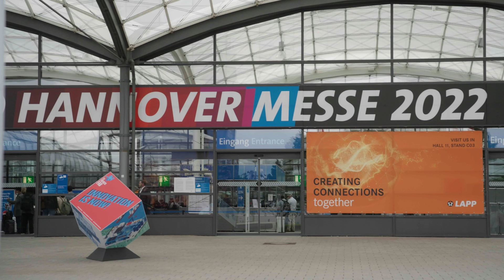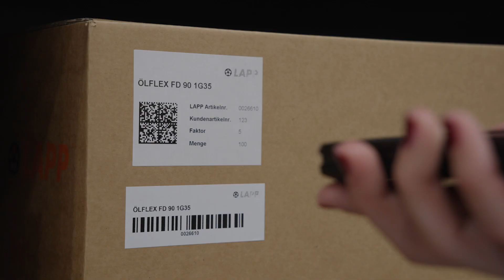LAPP en Hannover Messe 2022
En este  vídeo podrá ver un pequeño resumen de las innovaciones de producto, las soluciones de conectorización ÖLFLEX® CONNECT,  soluciones para Single Pair Ethernet y diferentes productos y soluciones presentados en la pasada edición Hannover Messe 2022. Además del diseño renovado del stand de LAPP.